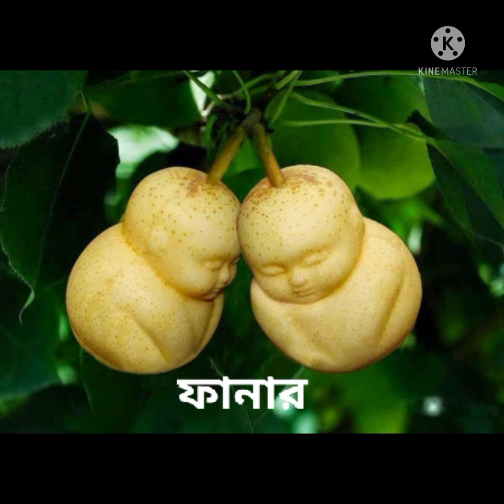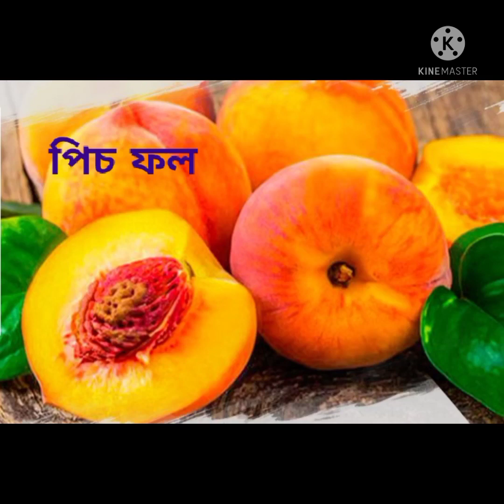ফলের রাজ্য ll নানান রকম ফলের বাহার ll ফলের সমাহার ll 🍇🍈🍊🍋🍍🍎🍏🍒🍓🍉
Hearttiuching video.
Entertaining video.

Video made by : Rafia.
Thaughts : Eva.
Video edited by :Rafia.
Photo cullected by: Eva.
Photo edited by: Rafia.
Video creadit by : Eva